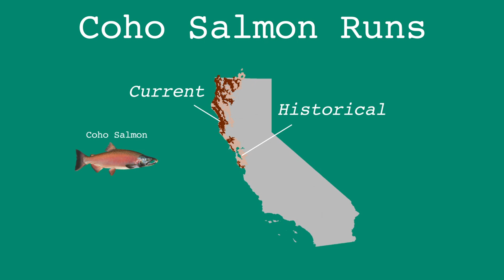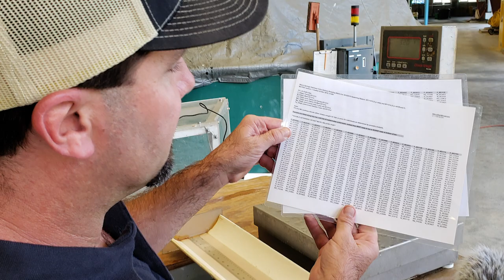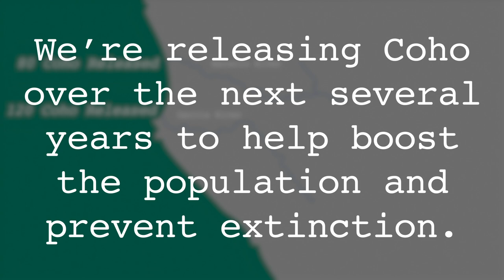A Salmon Dating Service | Notes from the Field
Welcome to Notes from the Field, the TNC video newsletter, hand-crafted by our scientists in the field! This month, Scientist Jennifer Carah takes us inside a conservation dating service for endangered coho salmon on California’s North Coast. Join her in the river as she and our partners help these fish find that special someone.

We would like to thank our partners on this project:
California Department of Fish and Wildlife
The Conservation Fund
Mendocino Redwood Company
National Marine Fisheries Service
The Nature Conservancy
North Coast Regional Water Quality Control Board